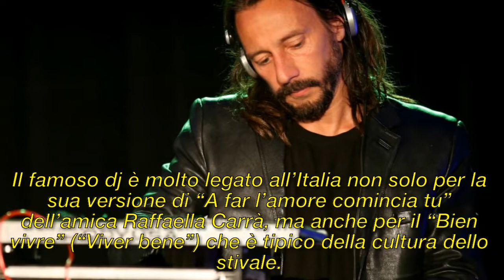BOB SINCLAR INFIAMMA IL NATALE DI PADOVA: CONCERTO GRATUITO IN PIAZZA